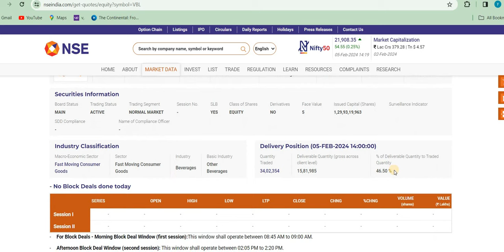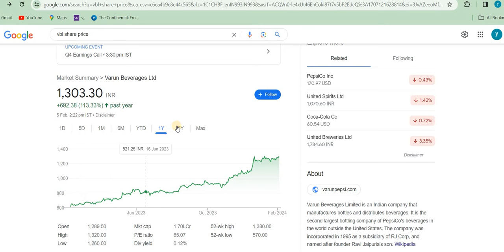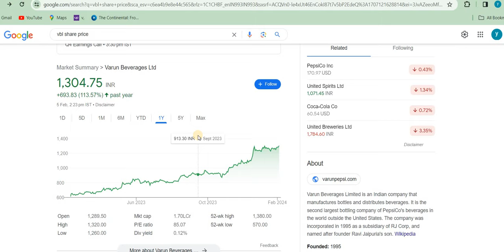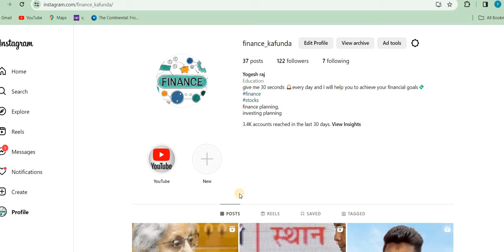VBL SHARE BREAKOUT | VBL SHARE SPLIT | VARUN BEVERAGES SHARE LATEST NEWS